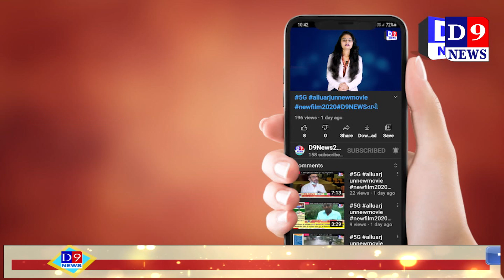ધારાસસ્ત્રી દ્વારા કરવામાં આવી રહી છે ચંદનની ખેતી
Title:  ઉપલેટા ધારાસસ્ત્રી દ્વારા કરવામાં આવી રહી છે ચંદનની ખેતી
Name of the Reporter : vipul dhamecha
Date & Time : 24/06/2021 12:00:00

Descriptions
ઉપલેટાના એક ધરાસાસ્ત્રીએ પોતાના ખેતરમાં બે કીમતી વસ્તુઓની ખેતી શરૂ કરી છે અને આ બન્ને કીમતી વસ્તુઓની ખેતી કરી અને ભવિષ્યમાં પુષ્કળ ઉત્પાદન મેળવશે અને લાખો રૂપિયાની કમાણી પણ કરશે ત્યારે કોણ છે આ ધરાસાસ્ત્રી અને શેની કરે છે ખેતી તે જોઈએ અમારા આ વિશેષ અહેવાલમાં

હાલ ભારતમાં ઘણા ખરા કીમતી અને ખુબજ ઉપયોગી વસ્તુઓની ખેતી કરવામાં આવી રહી છે ત્યારે આવી જ એક ખુબ કીમતી અને ખુબ જ ઉપયોગી એવા ચંદનની ખેતી રાજકોટ જીલ્લાના ઉપલેટાના જાણીતા એડવોકેટ જીગ્નેશ ચંદ્રવાડીયા દ્વારા કરવામાં આવી રહી છે તેમજ આ ચંદનના છોડની સાથે તેમને મિલ્યાડુબીયાની પણ ખેતી કરી રહ્યા છે અને આ બન્ને વૃક્ષો ખુબ જ કીમતી હોવાનું જણાઈ આવે છે ત્યારે આ કીમતી વસ્તુઓની ઉપલેટાના ધરાસાશ્ત્રી દ્વારા વાવેતર કરી અને અખાદ મહેનત કરી અને ભવિષ્યમાં સારૂ પરિણામ મેળવશે અને લાખો રૂપિયાની કમાણી પણ કરશે.

ધરાસાસ્ત્રી દ્વારા કરવામાં આવી રહેલ ચંદનની ખેતી કેટલી ફાયદાકરણ અને કેટલી ઉપયોગી છે તે સૌ કોઈ જાણે છે. ચંદનને પુરતું પોષણ મળે તે માટે તેમની બાજુમાં કોઈ અન્ય વૃક્ષ હોવું જરૂરી છે તેવું જાણવા મળેલ જેથી તેમને પોતાના ૧૦ વીઘાના ખેતરમાં આ ચંદનની બાજુમાં મિલ્યાડુબીયાનું વાવેતર કરેલ છે અને આ ખેતીમાં કોઈ પણ પ્રકારનો વધારાનો ખર્ચ પણ નથી થતો અને માત્ર પુરતું પાણી અને ઉધઈની દવા નો છંટકાવ કરવો પદેક છે તેવું પણ ધરાસાસ્ત્રી જણાવે છે.

આ ચંદન અને મિલ્યાડુબીયાનો ઉછેર તેઓ છેલ્લા ચાર વર્ષ થયા કરે છે અને હજુ તેમને આ મહેનત અંદાજીત ૧૦ થી ૧૨ વર્ષ કરવો પડશે અને ત્યાર બાદ તેમને તેમની આવક શરૂ થશે ત્યારે તેઓ પણ જણાવે છે કે ચંદન વાતાવરણ અને પર્યાવરણ બન્ને માટે ફાયદાકરણ હોઈથી ખેડૂતોએ પોતાના ખેતરની બોર્ડર એટલે કે સેઢે અથવા ખેતરમાં બિન ઉપયોગી જગ્યાઓ પર વાવી અને પુરતો લાભ લેવો જોઈએ અને આર્થીક ફાયદો મેળવવો જોઈએ.